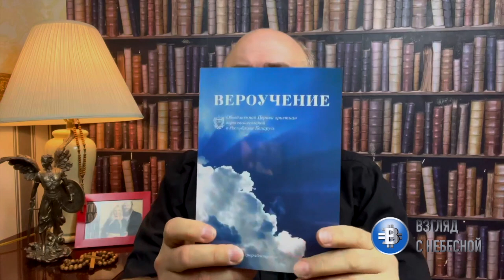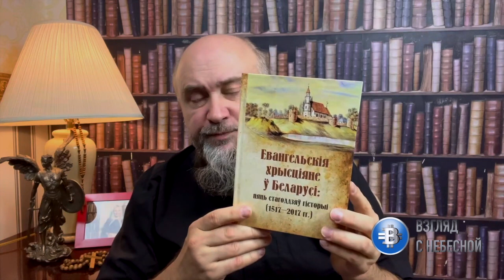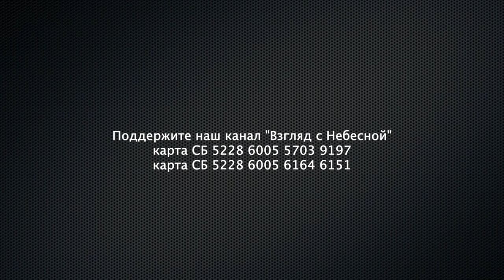Епископ Альберт Раткин о поездке в Беларусь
Епископ Альберт Раткин посетил Республику Беларусь приняв участие в праздновании 30-летия служения церкви "Слово Веры". Он поделился своими мыслями и впечатлениями от увиденного и услышанного там.